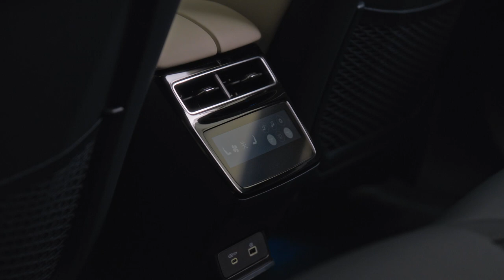ZEEKR 001 im Test - Tesla-Jäger aus China macht schon vieles richtig! | EFAHRER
Der chinesische Geely-Konzern bringt mit dem Zeekr 001 eine große Limousine, die es direkt mit Tesla und Nio aufnimmt. Aus dem Stegreif gelingt dem Neuling ein großer Wurf, ist das Fazit des ersten Tests. Doch Zeekr hat bis zum Marktstart noch zu tun.